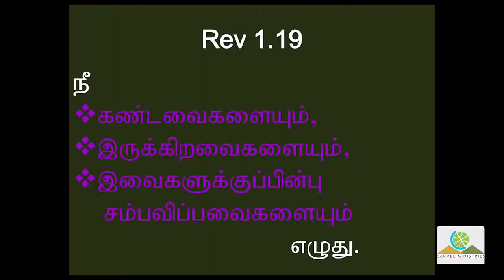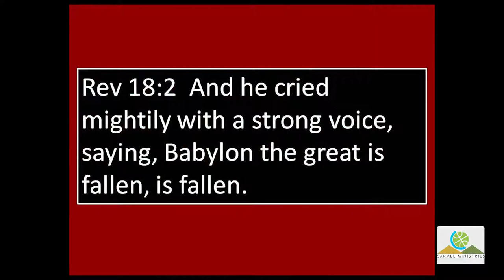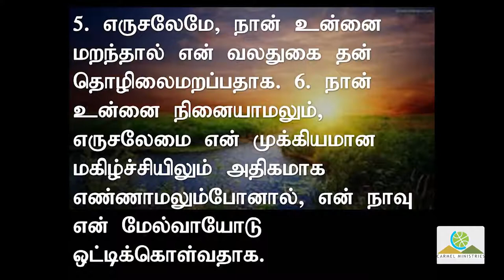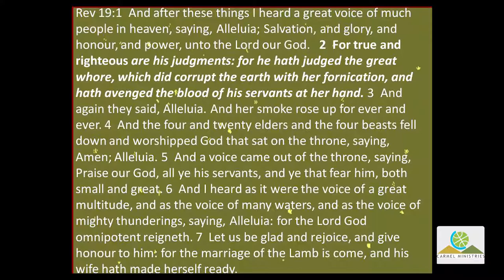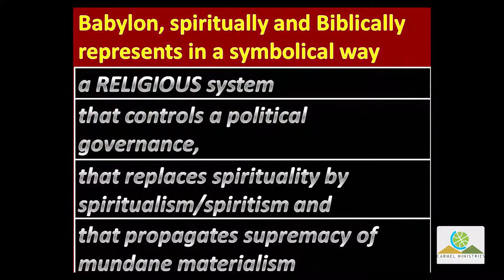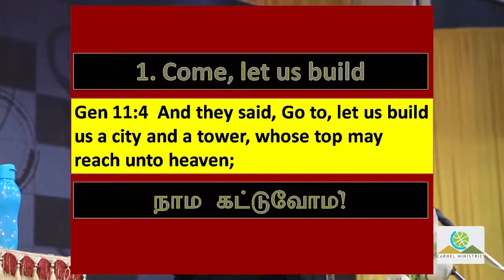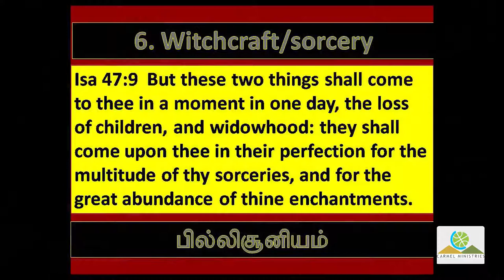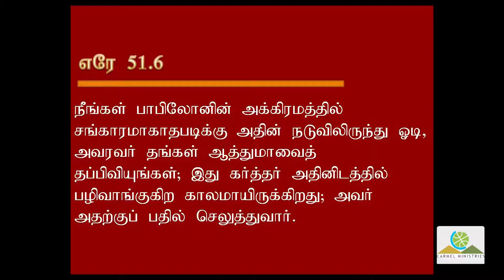What is Hereafter? - Day - 6 - Spirit Of Babylon